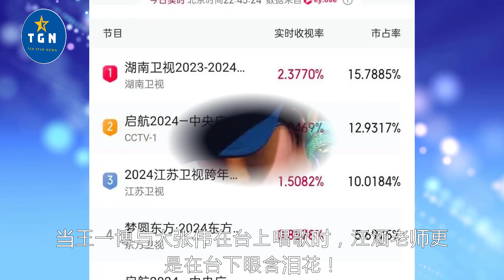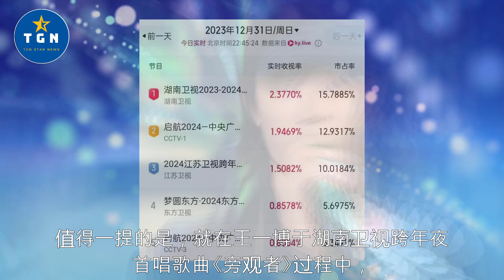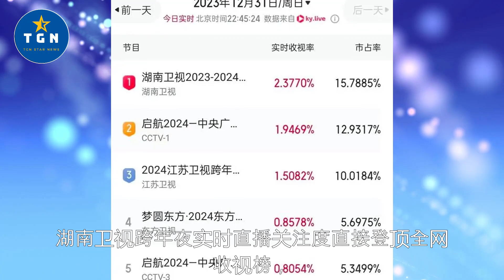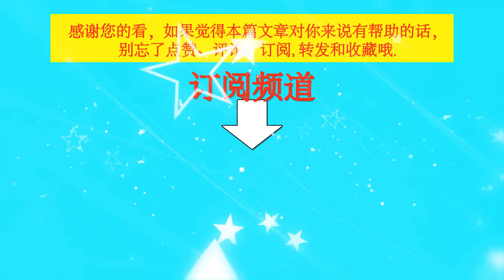跨年夜王一博粉丝太忙了！央视搭配湖南，一晚上三个节目！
跨年夜王一博粉丝太忙了！央视搭配湖南，一晚上三个节目！  | TGN Star News